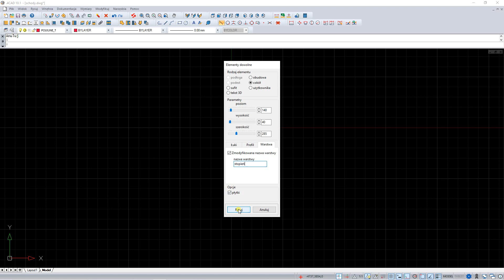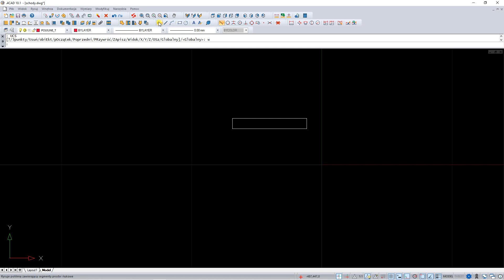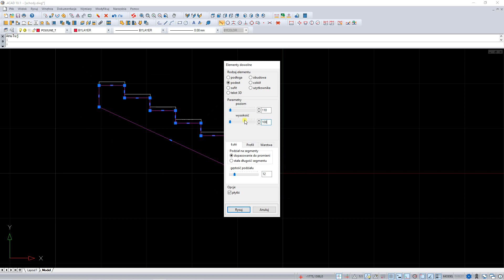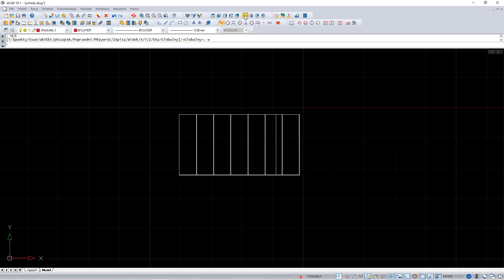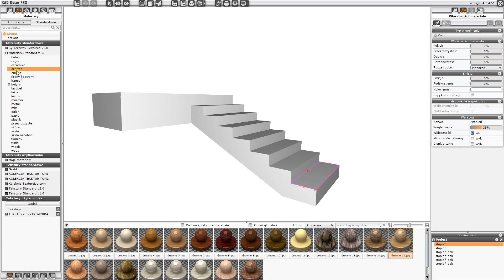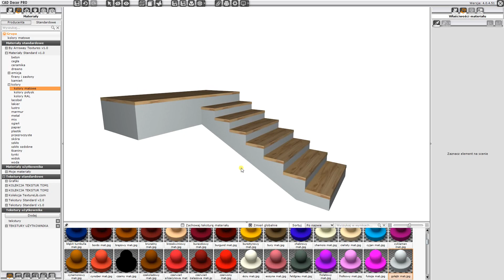Rysowanie schodów ze spocznikiem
pe(editpline)